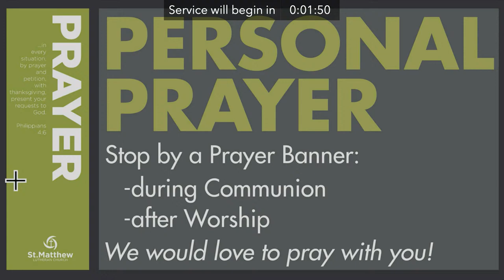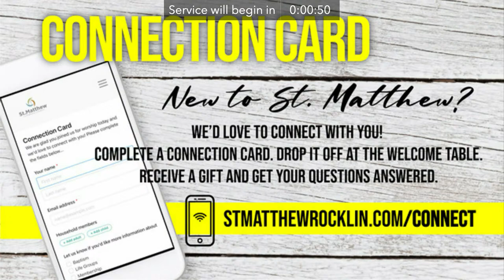St. Matthew Lutheran Church Live Stream